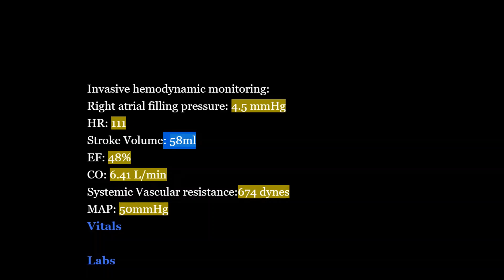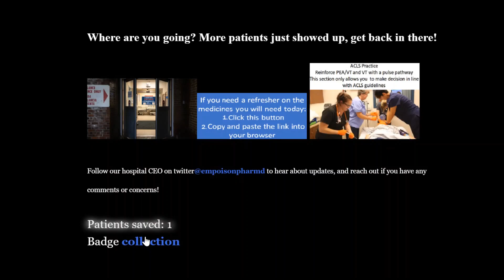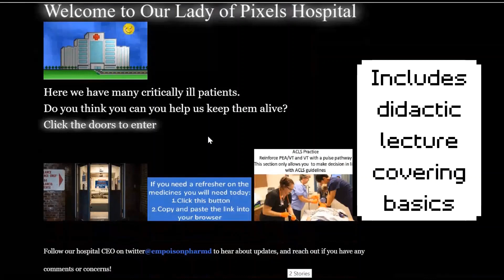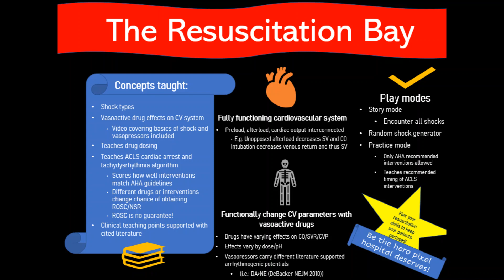The Resuscitation Bay - Teaser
A game designed to help demonstrate the functional principles of the cardiovascular system, and how we can modify them with our vasoactive drugs. Be a shock detective to figure out the problem and pick the right drugs to fix it, try to not to let the patient code too often on the way!